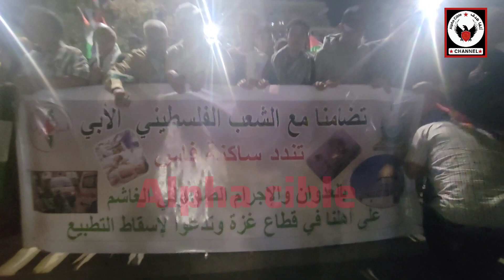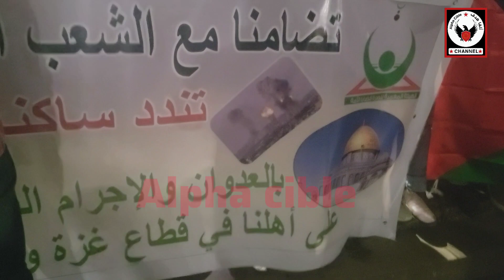مسيرات حاشدة بفاس تضامنا مع فلسطين